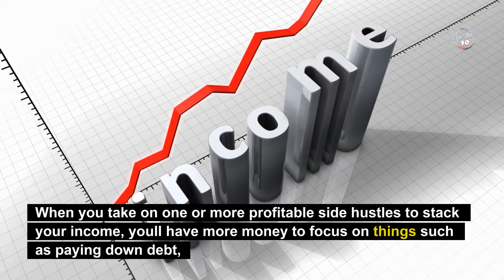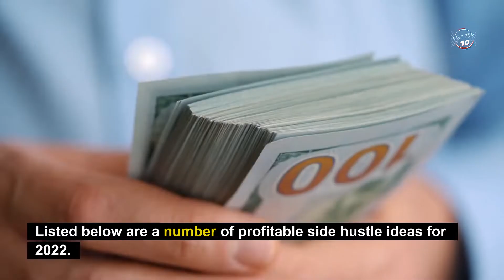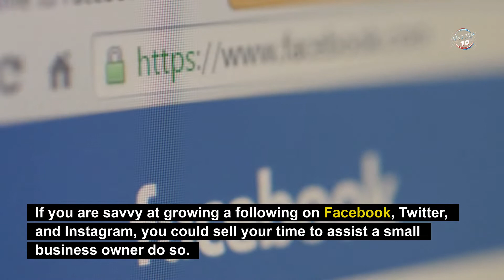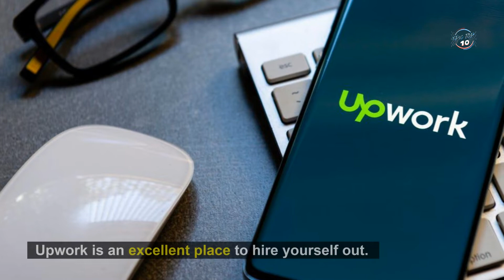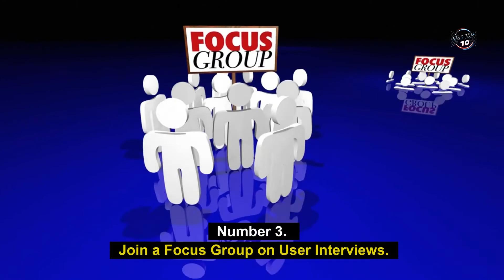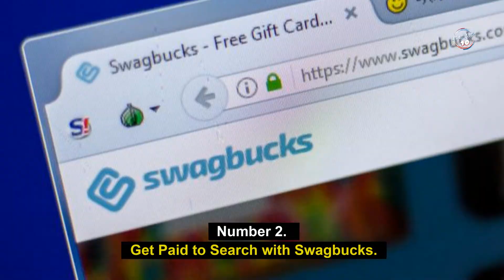[Epic Top 10] Top 10 Quickest Earning Side Hustles! 💸 💸 💸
[Epic Top 10] Top 10 Highest Earning Side Hustles! 💸 💸 💸

Grab a pen, take notes & get ready to start your side hustle! Do you have a sidehustle?

LIST OF EPIC TOP 10 SIDE HUSTLES FOR 2022:
*Write & Touch Up Resumes
*Become A Virtual Assistant
*Become Forum Moderator
*Manage Social Media - Small Business
*Test Websites
*UpWork
* Become A Fiverr Seller
*Join A Focus Group
*Get Paid To Use Search Engine With SwagBucks
*Participate In Online Surveys

Be sure to hit that notification 🛎 Bell for future videos.